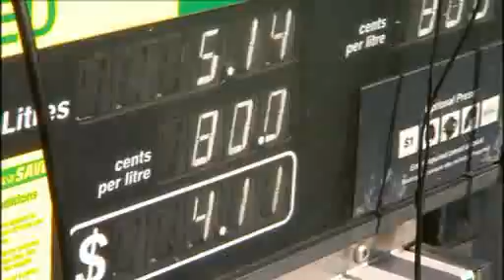GoldFM Fuel Frenzy